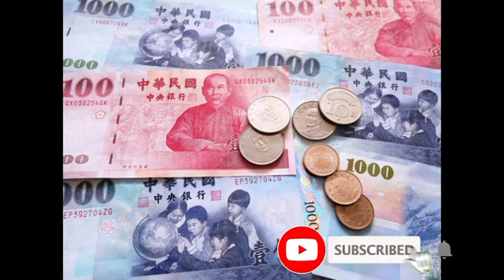Travel to Taiwan by shahazd hussain| Full History and Documentary about Taiwan |sistrology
Travel to Taiwan by rana shahazd official| Full History and Documentary about Taiwan |تائیوان کی سیر
Hi everyone aj hum ek asy mulak ki sair karny ja rahy hain jo china ki reysat hone k bawajud khud ko ek azad mulak smjhta ha,aj main apko Taiwan ki history and documentary k bary main btaon ga,es mulak main haram food bohat ziada ha,ye mulak technology k hawaly se bohat agy ha,Taiwan main 17 sal k bachon ko chahy wo larka ho ya larki military ki traning de jati ha,to umeed krta hu apko aj ki hmari ye video bohat pasand aye gi.